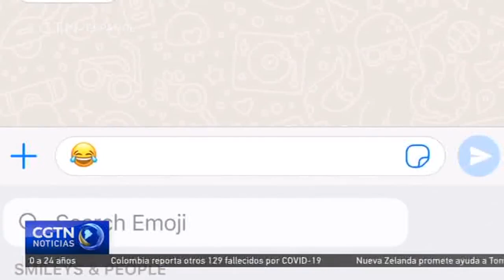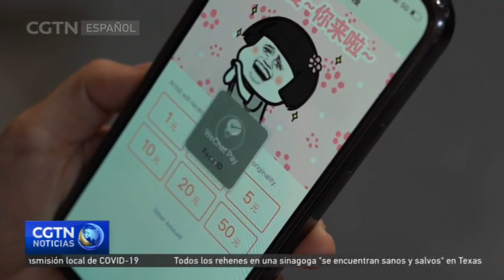Los emoticonos pasan de ser una forma de expresión individual a una industria multimillonaria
Todos estamos familiarizados con los emoticonos. Y es justo decir que han revolucionado la manera de comunicarnos con los demás. Estas imágenes de tamaño pixel se han convertido en un fenómeno cultural a nivel mundial. Y no es para menos. Desde romper las barreras culturales a darle un toque personal a nuestros mensajes y generar empatía con nuestros amigos, los emoticonos juegan un papel enorme en el entorno digital.